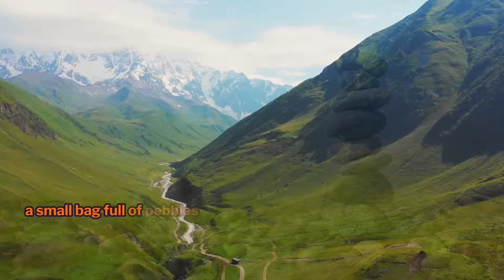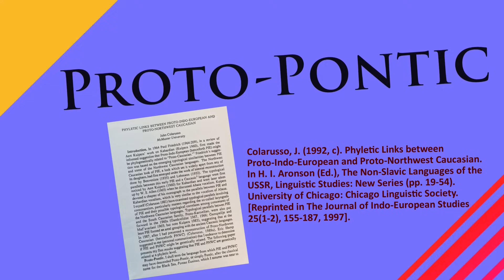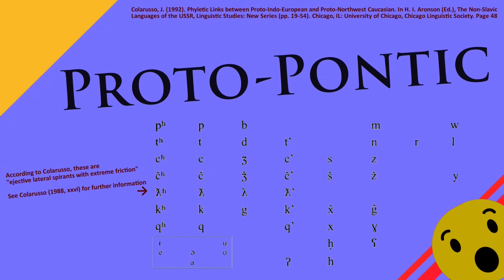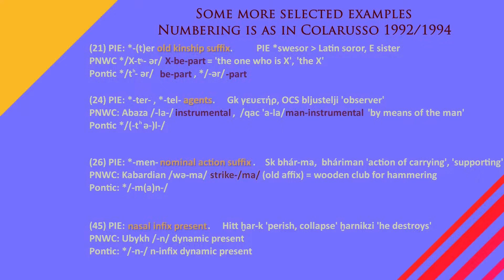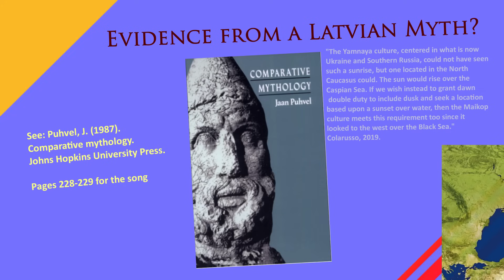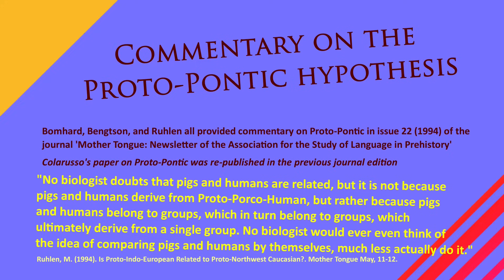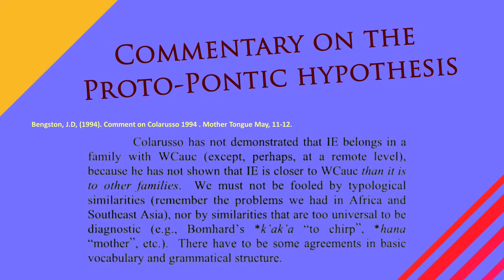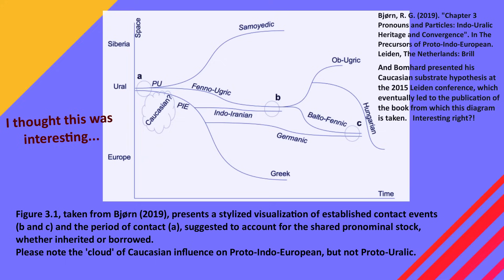Proto-Pontic and The Caucasian Substrate Hypothesis Part One (Pre-Indo-European?)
Ready for another poorly edited journey into a language lumper's dreamland?

In this video, we discuss how Colarusso took his knowledge of the Northwest Caucasian languages and managed to piece together a macrolanguage family hypothesis, which posits a potential relationship between Indo-European and the NWC languages, suggesting they may have shared a common ancestor termed 'proto-Pontic'- which he (partially) reconstructs. Despite initial skepticism, Colarusso's work reveals compelling parallels between the phonological systems, grammatical elements, and lexical correspondences of these language families. There is even a nice parallel from IE myth.

Of course, there are many weaknesses – some of the cognates seem far-fetched and minimal in number, and many of the grammatical similarities aren’t unique to NWC. Interesting, though, is how NWC might have influenced PIE phonology with regard to laryngeals and the stop system.
So is the Proto-Pontic hypothesis any better than say Blevins’ Proto-Indo-European Euskarian?

Maybe not, BUT!

Colarusso's hypothesis, I believe, was the catalyst for discussions within the linguistic community, drawing attention to the complex interplay between language families in the Caucasus region – particularly with regard to the proposed Indo-Uralic hypothesis. He often isn’t given enough credit for his work – and his proposals do seem to solve some of the nagging questions regarding the earliest forms of PIE and actually with the Indo-Uralic hypothesis too. Of course, he wasn’t the first person to point out similarities between the two language families, but he was the first to put together the real groundwork of correspondences.

We also explore the perspectives of linguists such as Eric Hamp and Allan Bomhard, the latter of the two offers alternative interpretations and expands upon Colarusso's ideas – and again doesn’t seem to get much credit for his work despite that fact that many scholars now seem to accept some form of Caucasian influence in Indo-European.

Part 2 of this series will explore the idea of Northwest Caucasian influence on Indo-European rather as a substrate – and not a sibling.

Also, for those who are interested, the very first person to notice similarities between PIE and the Caucasian languages was Uhlenbeck here:
Uhlenbeck, C. C. (1933). Eine Bemerkung zur Frage nach der Urverwandtschaft der uralischen und indogermanischen Sprachen. In Liber Semisaecularis Societatis Fenno-Ugrica. Helsinki: Suomalais-Ugrilainen Seura.

Selected sources (additional sources will be in-screen)
Colarusso, J. (1988). The Northwest Caucasian Languages: A Phonological Survey. In J. Hankamer (Ed.), Outstanding Dissertations in Linguistics. Garland Publishing.

Colarusso, J. (1992). Phyletic Links between Proto-Indo-European and Proto-Northwest Caucasian. In H. I. Aronson (Ed.), The Non-Slavic Languages of the USSR, Linguistic Studies: University of Chicago, Chicago Linguistic Society.

Colarusso, J. (2003). More Pontic: Further Etymologies between Indo-European and Northwest Caucasian. In D. A. Holisky & K. Tuite (Eds.), Current Trends in Caucasian, East European and Inner Asian Linguistics: Papers in Honor of Howard Aronson (pp. 41-60). Amsterdam: E. J. Brill.

(1981, a) Typological Parallels between Proto-Indo-European and the Northwest Caucasian Languages. Bono Homini Donum: Essays in Historical Linguistics in Memory of J. Alexander Kerns, Y. Arbeitman and A. R. Bomhard (eds.), vol. 2. Amsterdam: John Benjamins

Colarusso (2019), "Thoughts on Bomhard’s Work," Journal of Indo-European Studies.

Puhvel, J. (1987). Comparative mythology. Johns Hopkins University Press.

Hamp, E. P. (1967). On Maya-Chipayan. International Journal of American Linguistics, 33(1).

Hamp, E. P. (1971). On Mayan-Araucanian Comparative Phonology.

Ruhlen, M. (1994). Is Proto-Indo-European Related to Proto-Northwest Caucasian?. Mother Tongue May, 11-12.

Bengtson, J.D. (1994). Comment on Colarusso 1994. Mother Tongue May, 11-12.

Bomhard, A.R.  Comments on Colarusso's Paper "Phyletic Links between Proto-IndoEuropean and Proto-Northwest Caucasian. Mother Tongue May, 11-12.

Bomhard, A. R. (1994). Comments on Colarusso's Paper "Phyletic Links between Proto-Indo-European and Proto-Northwest Caucasian." Mother Tongue: Newsletter of the Association for the Study of Language in Prehistory.

Bjørn, R. G. (2017). Foreign Elements in the Proto-Indo-European Vocabulary: A Comparative Loanword Study. University of Copenhagen.

Bjørn, R. G. (2019). "Chapter 3 Pronouns and Particles: Indo-Uralic Heritage and Convergence". In The Precursors of Proto-Indo-European. Leiden, The Netherlands: Brill

Starostin, S. A. (2009). Indo-European—North Caucasian Isoglosses (translated by R. W. Thornton). Mother Tongue, 14. (Original work published in Russian in 1988, that version is the one cited in-screen in the video).